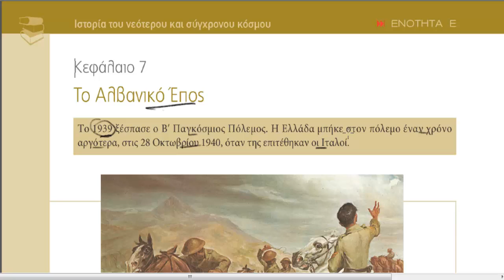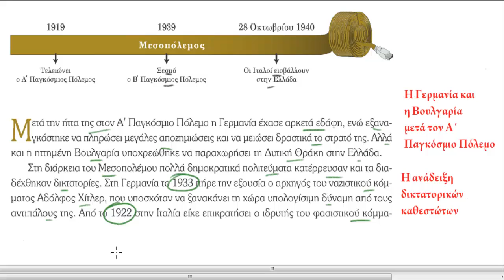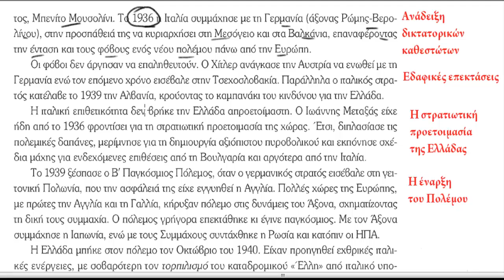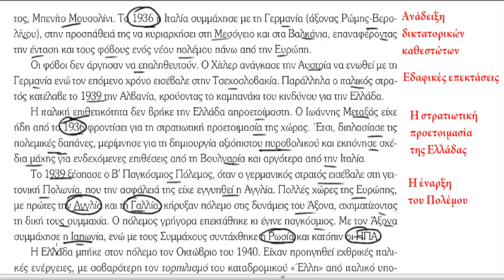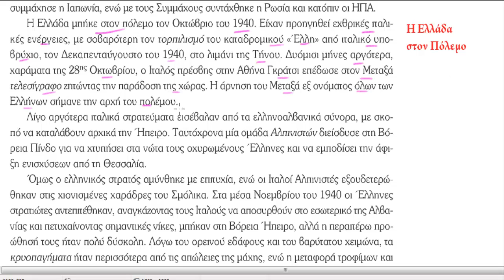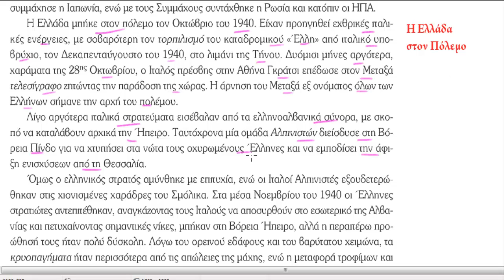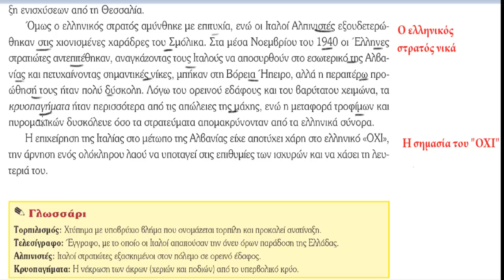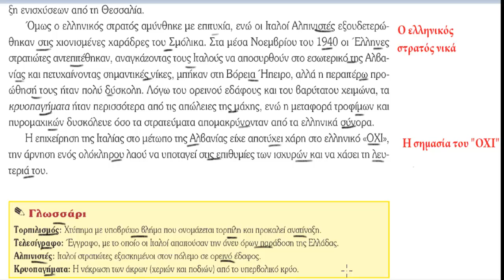Το Αλβανικό Έπος. Μέρος πρώτο (Ανάγνωση και εξήγηση)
Ιστορία Στ δημοτικού, ενότητα πέμπτη,  κεφάλαιο 7, σελ 204. Το μάθημα με ανάγνωση, εξήγηση, πλαγιότιτλους